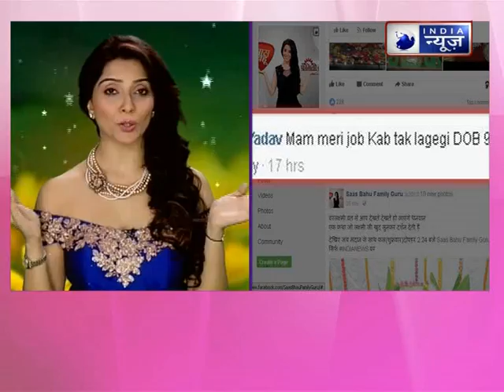Saas Bahu Family guru with Jai Madan on India News (10th August 2017)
Saas Bahu and Family Guru: This is a family based show which basically keeps its focus on providing spiritual solutions and home made remedies in to people's daily life related problems and also entertain people with daily soaps.